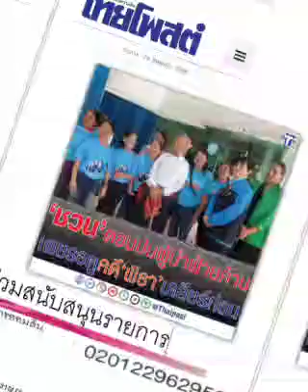ยุ่งเพราะ 'ก้าวไกล' จริงๆ ??? : ๓๐ ส.ค.๖๖, ไทยโพสต์ : พ.วัฒนา(เสียง)